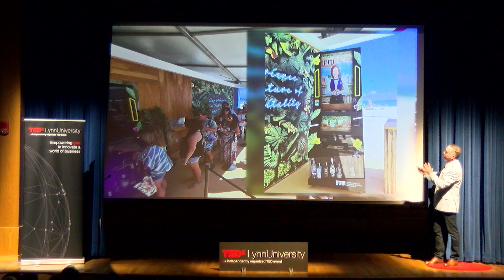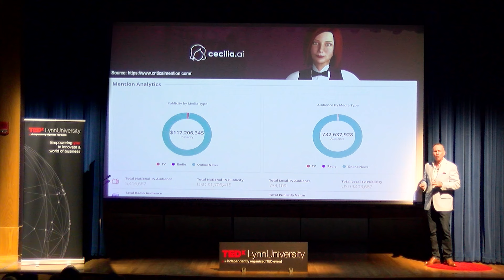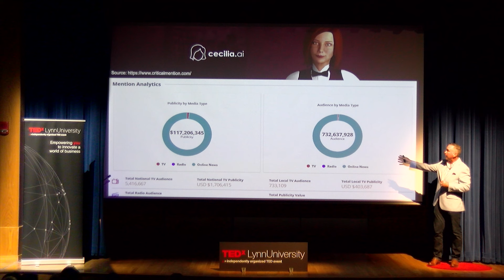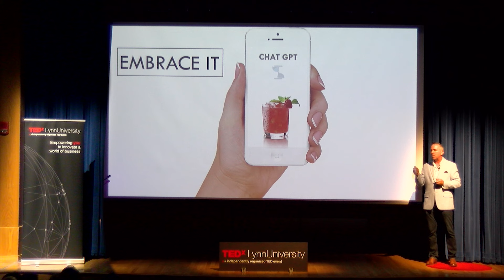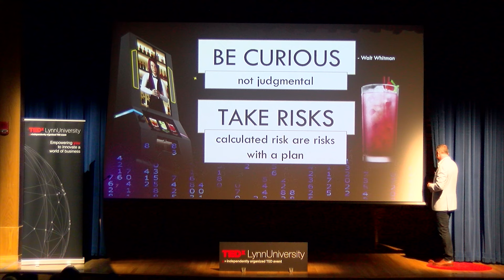Embracing AI: Shaking My Confidence Daily | Brian Connors | TEDxLynnUniversity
Lynn University's College of Business and Management hosted TedxLynnUniversity:  Empowering you to innovate a world of business! on Tuesday, November 7, 2023.
 Senior Director, Bacardi Center of Excellence

Brian Connors is the Senior Director, Global Food & Beverage Innovation, and Faculty Director of the Bacardi Center of Excellence at Florida International University’s Chaplin School of Hospitality & Tourism Management.

He is regularly invited to speak nationally on topics such as food & beverage trends, technology, strategic marketing, creative wine education, and hospitality leadership. Brian has received national media attention on NBC’s Today Show, FOX & Friends, as well as international media coverage. In 2023 Brian was honored as one of the ‘30 Most Influential Educators in Global Hospitality’ by The International Hospitality Institute.

Brian has a Master's degree from the Rosen College of Hospitality Management at the University of Central Florida, a Bachelor of Science from the School of Hotel Administration at Cornell University and earned his culinary degree from Johnson & Wales University. This talk was given at a TEDx event using the TED conference format but independently organized by a local community.